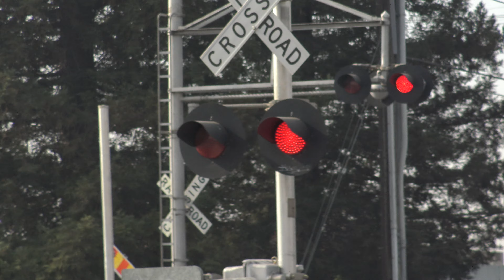UP 8991 Intermodal South, Fruitridge Rd. Railroad Crossing, Sacramento CA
Union Pacific Railroad southbound intermodal train with UP 8991, UP 5059, UP 7194, and UP 4036 on the UPRR Fresno Sub passing through the #3 Fruitridge Road Railroad Crossing in Sacramento California.

Crossing Info:
Location: Fruitridge Road & Power Inn Road, Sacramento California
Horn Setting: Quiet Zone
Crossing Owner and Maintainer: Union Pacific Railroad
Bell Sequence: Ring through whole activation

-- Modern Industries Cantilever Right
Lights: Four pairs of 12x24 inch General Electric Pixilated Look LEDs with Safetran
Junction Box: Modern Industries
Brackets: Modern Industries
Gate Lights: Union Pacific Railroad/Electro-Tech LEDs
Gate Keeper: NEG
Counterweight Arms: Invensys Rail
Mechanism: Invensys Rail
Base: Safetran

- Median Gated Signal
Lights: One pair of 12x24 inch General Electric Pixilated Look LEDs with Safetran Lights
Junction Box: Safetran
Brackets: Safetran
Mechanism: Invensys Rail
Base: Safetran

-- Griswold Cantilever Left
Lights: Mast 2 pairs of 12x24 inch WCH Lights with 3 WCH 2nd Generation LEDs and 1 WCH 1st Generation LEDs, Overhead two pairs of 12x24 inch General Electric Pixilated Look LEDs with Safetran Lights
Junction Box: L&W mast and RACO overhead
Brackets: Safetran
Counterweight Arms: Siemens
Mechanism: Siemens
Base Safetran

- Gateless Median Signal
Lights: One pair of 12x20 inch Union Pacific Railroad/Electro-Tech LEDs with Harmon Lights
Junction Box: WRRS
Brackets: WRRS
Base: WCH Base